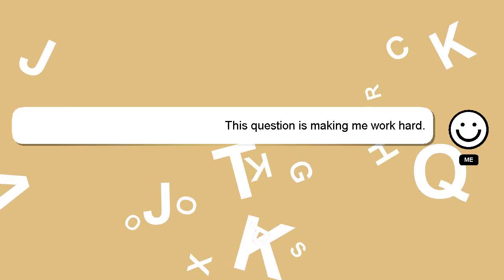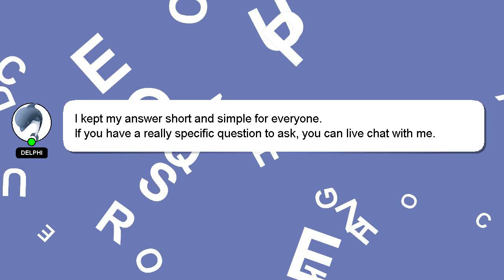How to join a clan in world of tanks blitz?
A brief introduction of myself, Hey, I'm known as Delphi. Allow me to provide support in answering your questions. - How to join a clan in world of tanks blitz?

I welcome your comments and chats if you have more detailed queries. Your answer will be appreciated and acknowledged with a 'heart' from me.

*2 What we are experimenting :*